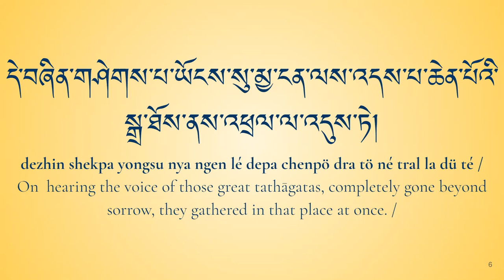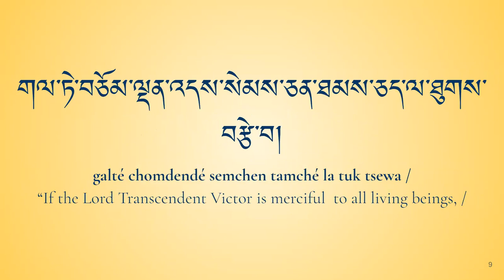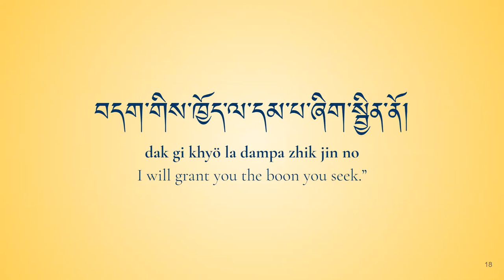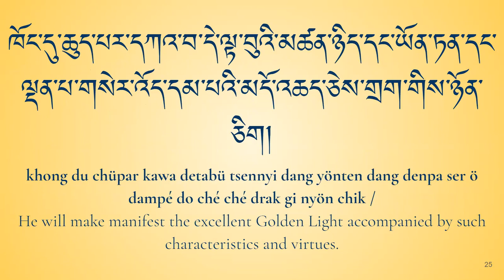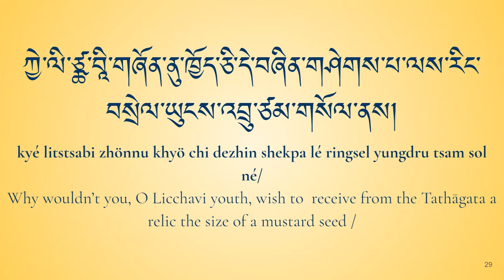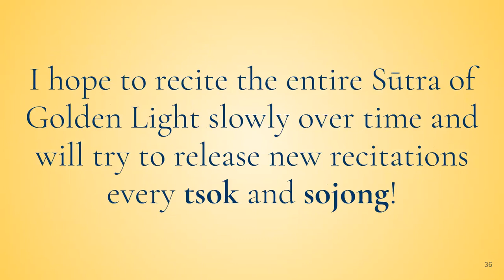Golden Light Sutra, Ch 2 Pt 5: Brahmin Kaundinya's Prayer and the Licchavi Prince's Response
In this parivarta (section), after hearing the Eight Verses of Explanation on the Tathāgata Shakyamuni's Lifespan from the Four Directions' Tathāgatas, the Brahmin ācārya (teacher/preceptor) and vyākaraṇa (expounder or prophet) prayers to the Tathāgata for the book of a relic, but the Tathāgata is silent. Nevertheless, by the mercy and compassion of the Buddha, a youth of the Licchavi tribe is inspired to respond to the Brahmin and himself offer the boon the ācārya seeks.